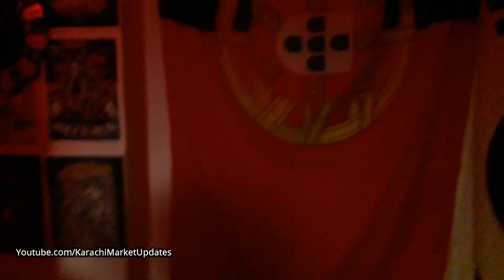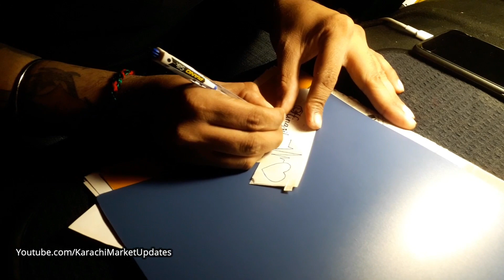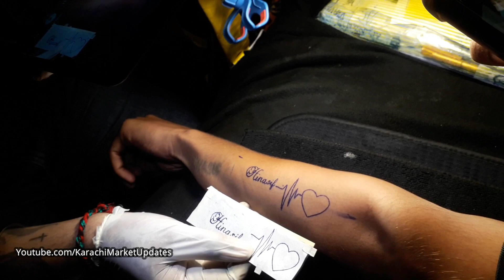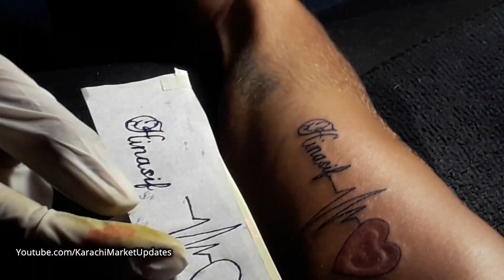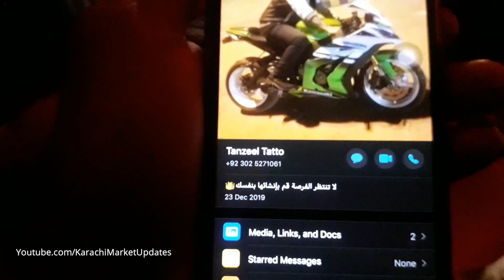Tattoo Artist in Karachi PAK | Making Amazing Tattoos by Ink Master 💉 Tattoo Art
*FOLLOW US*